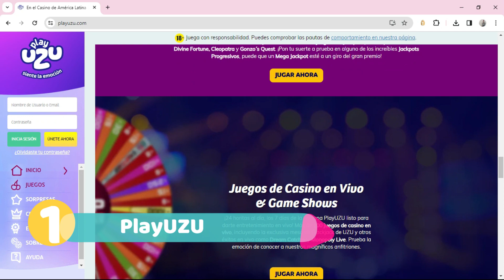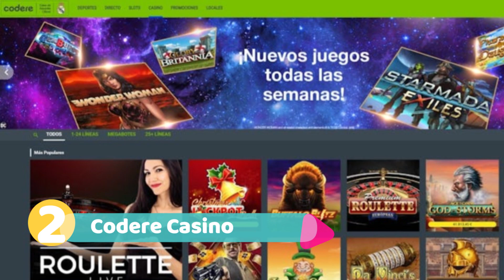🥇 3 mejores CASINOS EN LÍNEA de MÉXICO en 2025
¿Cuáles son los mejores casinos de México online? En este vídeo te lo explicamos.

NOTA LEGAL